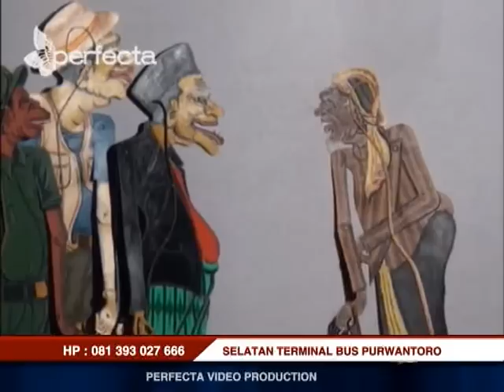Wayang Kampung Sebelah "WKS" Pendopo Kec Purwantoro Part I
Jangan Lewatkan Tonton Juga Wayang Kampung Sebelah WKS Gayeng Lucu Part II